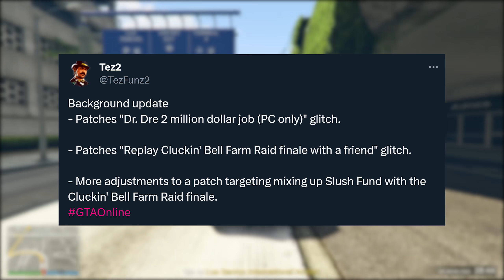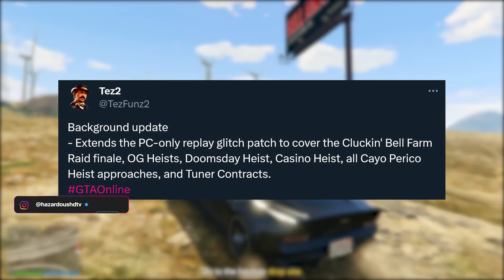The NEW GTA Online Update Just Ruined The Game For Many Players..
Rockstar Ruined GTA Online (New Update)
The New Update Ruined GTA Online
GTA 5 Online is Ruined With This New Update
Rockstar's New Update Just Ruined GTA Online
This Just Ruined The Game (New GTA Online Update)
GTA Online is Ruined Now (Rockstar's New Update)

Discover the latest GTA Online update that's stirring up the community! In today's video, we dive deep into the GTA Online Chop Shop Update controversy, the newest addition to the GTA DLC saga. From controversial patches that have left players reeling to gameplay adjustments that redefine how you grind and progress, we're breaking down every element of this major GTA Online DLC update. Whether you're curious about how these changes affect your favorite heists or how the new GTA Online DLC alters the gameplay dynamics, we've got it all covered. Don't miss our comprehensive analysis of the new GTA DLC update, shedding light on why many feel this update has fundamentally changed GTA Online. Stay updated with every new change Rockstar rolls out in GTA, GTA5, and GTA Online.

Timestamps
0:00 - New GTA Online Update
0:55 - Everything This Patch Fixed
5:42 - Why Cheaters Are Mad But Legit Players Arent Affected

☣️  I upload daily gaming videos from Rockstar Games, GTA5 Online, News, Information, Updates & Much More!

👋🏻  ADIOS AMIGOS!

©️ The NEW GTA Online Update Just Ruined The Game For Many Players.. Video Uploaded by Hazard